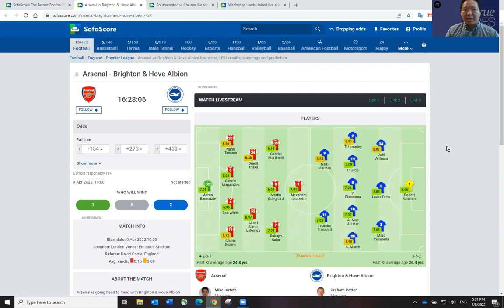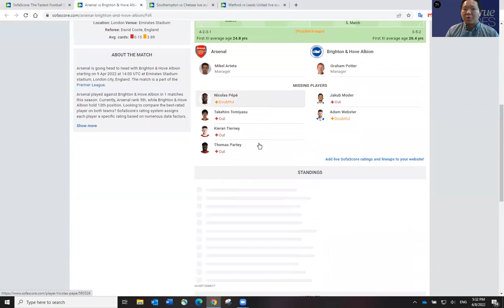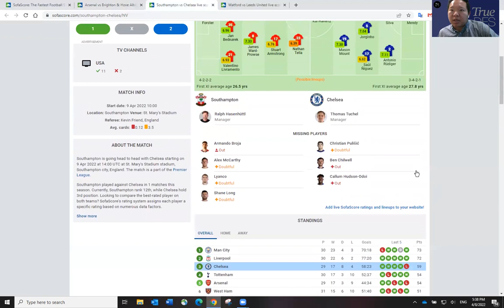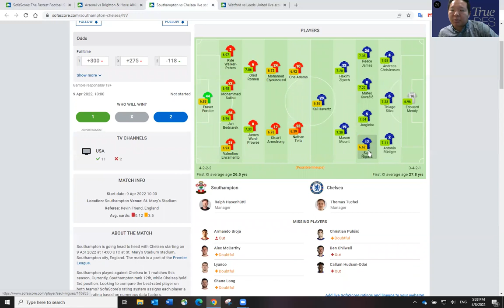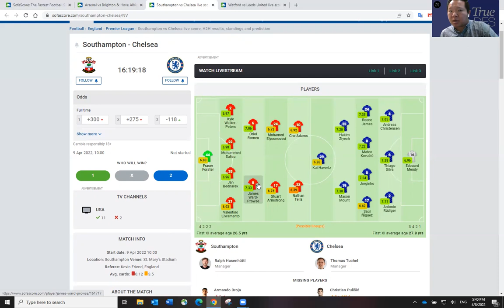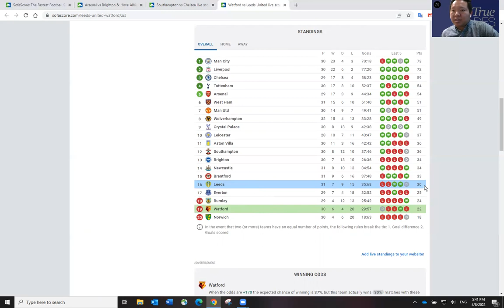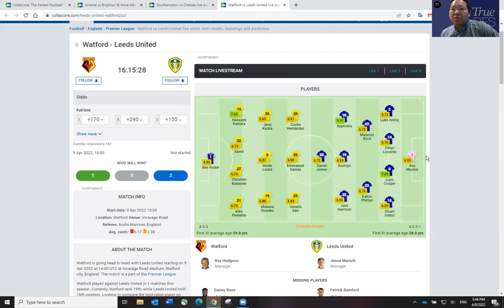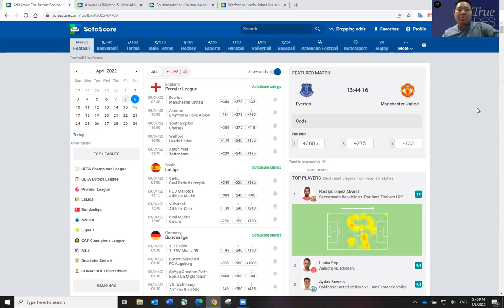4/9 SOCCER EPL DFS SLATE PREVIEW & CORE PLAYS